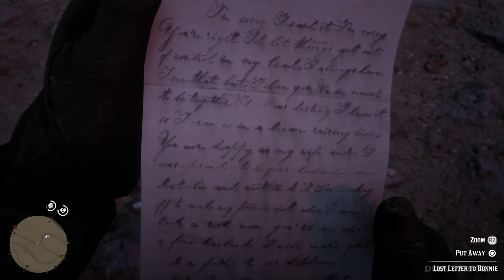Red Dead Redemption 2: Road to 100% - Legendary Fish & Gang Hideouts & Gamber 2-3 | No Commentary